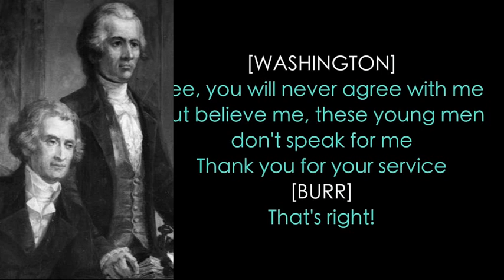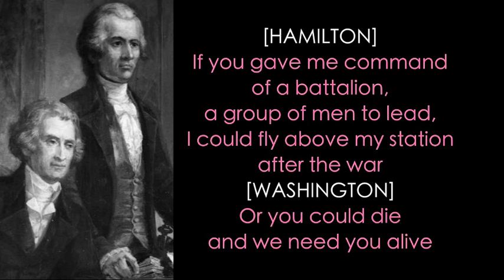16. Hamilton Lyrics - Meet me inside